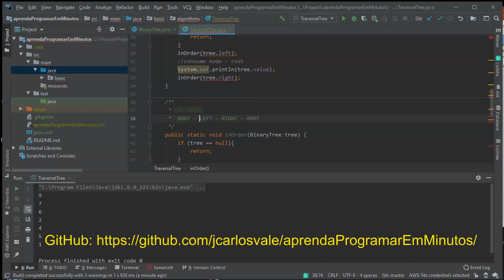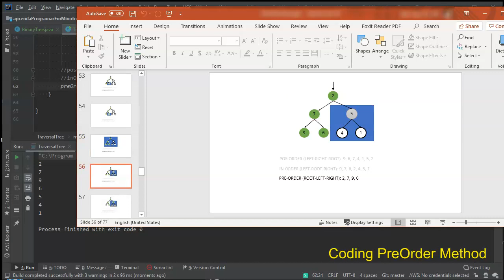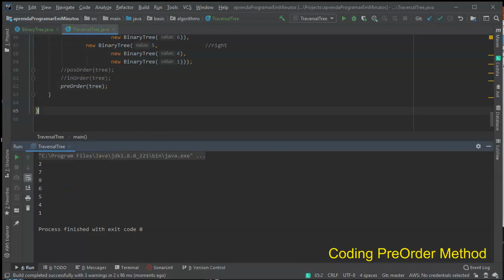8 - Implementando o método Pré-Ordem em 3 minutos (PreOrder Coding in 3 minutes)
IMPLEMENTE DE RAPIDAMENTE A TRAVESSIA PRÉ-ORDEM!

Neste vídeo aprendemos a codificar o terceiro algoritmo de travessia em árvores binárias: PRÉ-ORDEM.
O algoritmo Pré-Ordem obedece a seguinte sequência de leitura:
- RAIZ
- ESQUERDA
- DIREITA

Lembre-se, PRÉ significa ANTES, logo a RAIZ é lida antes das subárvores ou nós filhos. Simples!

In computer science, tree traversal (also known as tree search and walking the tree) is a form of graph traversal and refers to the process of visiting (checking and/or updating) each node in a tree data structure, exactly once. Such traversals are classified by the order in which the nodes are visited. The following algorithms are described for a binary tree, but they may be generalized to other trees as well. (Wikipedia)

Pre-order (NLR)
Access the data part of the current node.
Traverse the left subtree by recursively calling the pre-order function.
Traverse the right subtree by recursively calling the pre-order function.
The pre-order traversal is a topologically sorted one, because a parent node is processed before any of its child nodes is done.